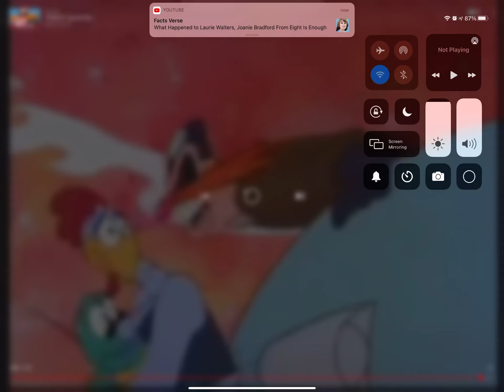Will I ever like Teen Titans GO, Little Charmers, and Rolie Polie Olie?